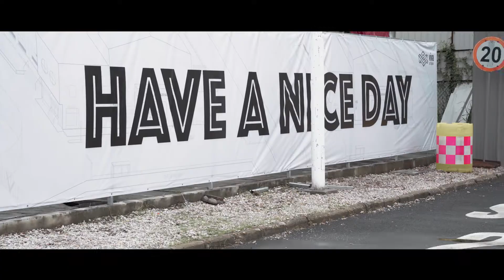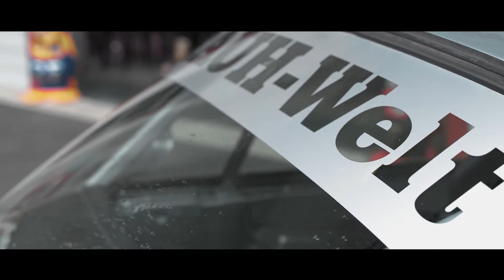Skyline GT-R HAKOSUKA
初代的KPGC10有四门和两门两种版本，四门版skyline并不能代表GT-R，而真正称为第一代GT-R的则是其两门版本，GT-R来自英文Gran Turismo Racer的缩写，初代的GT-R，日本年轻人给他取了个名字叫 HAKOSUKA.